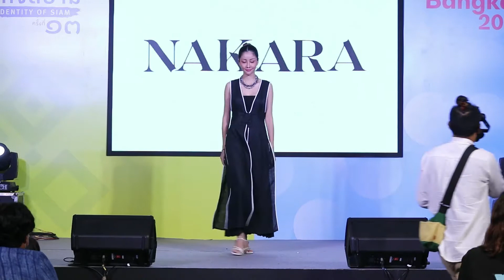FASHION SHOW แบรนด์ NAKARA ,5สาวงาม Miss Grand งาน"Craft Bangkok" at BITEC Bangna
Model :
บิว พลอยไพลิน วรวงษ์ Miss Grand Trat 2022 ,
ผ้าไหม อรอนงค์ อินทร์ทุ่ม Miss Grand Satun 2018  ,
สตางค์ ศศิปภา ปภณธีร์ธนาภูมิ Miss Grand KhonKaen 2020
Miss Earth Land Thailand 2021 ,
บิว นันทภัค ไกรหา 3rd runner up Miss Grand Thailand 2018
5th Runner Up Miss United Continents 2018 และ Miss Photogenic Award   ,
ตุ๊กตา มณีรัตน์ แดงประเสริฐ 3𝐫𝐝 𝐑𝐮𝐧𝐧𝐞𝐫 𝐮𝐩 𝐌𝐢𝐬𝐬 𝐆𝐫𝐚𝐧𝐝 𝐓𝐡𝐚𝐢𝐥𝐚𝐧𝐝 20193𝐫𝐝 𝐑𝐮𝐧𝐧𝐞𝐫 𝐮𝐩 𝐌𝐢𝐬𝐬 𝐔𝐧𝐢𝐭𝐞𝐝 𝐂𝗼𝐧𝐭𝐢𝐧𝐞𝐧𝐭𝐬 2019ผู้จัดการกองประกวดมิสแกรนด์ตราด 2023 ,